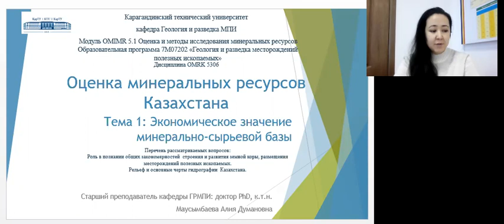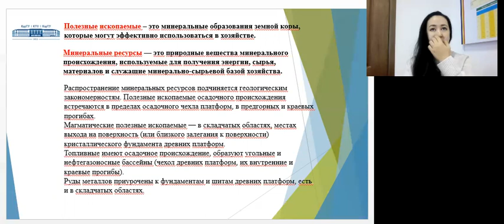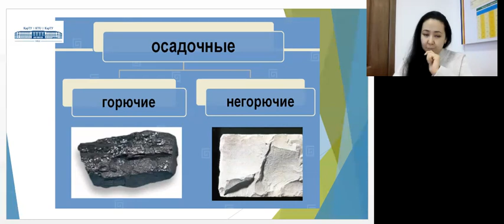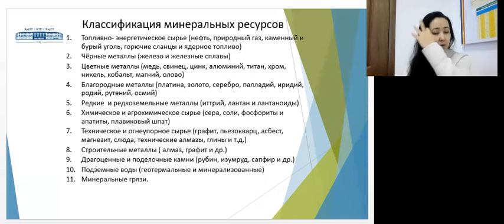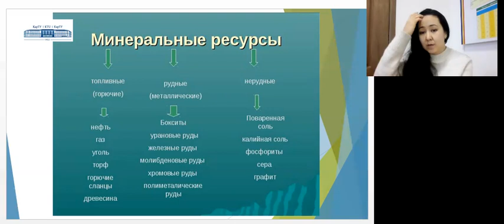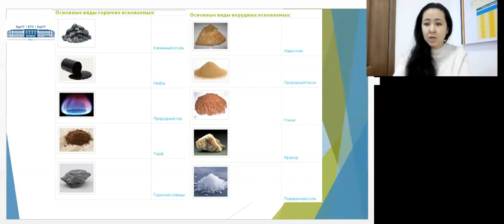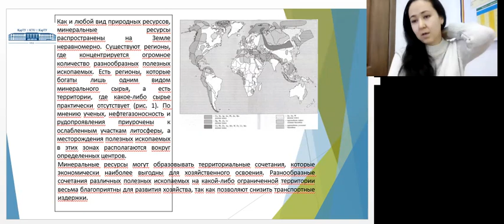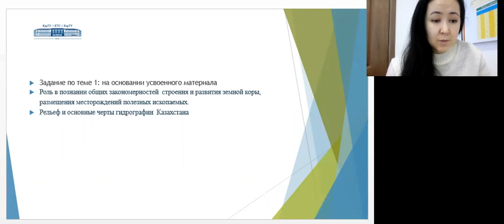Тема 1 Оценка минеральных ресурсов Казахстана Магистратура